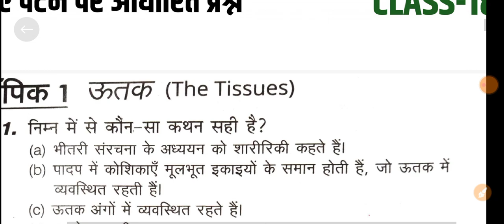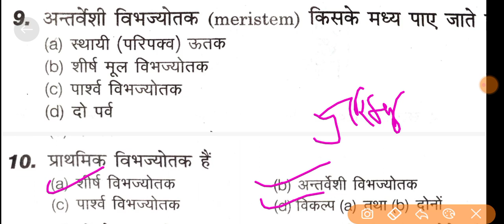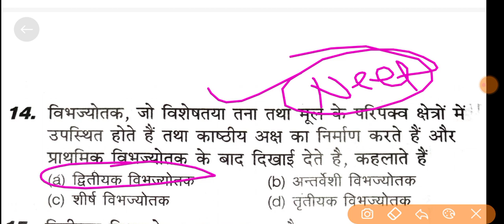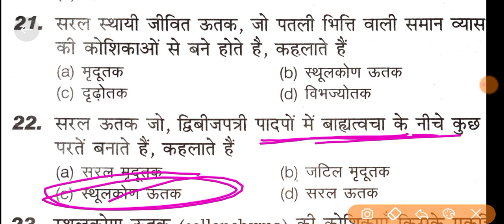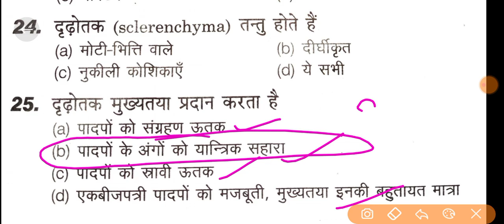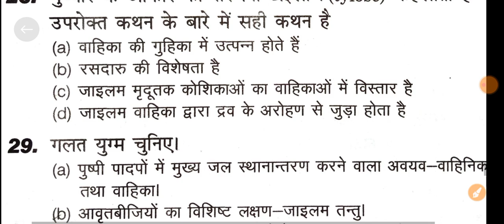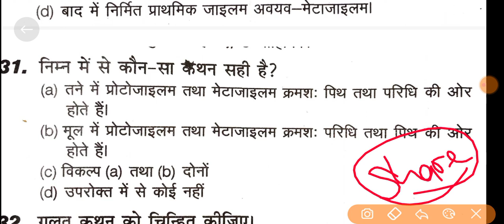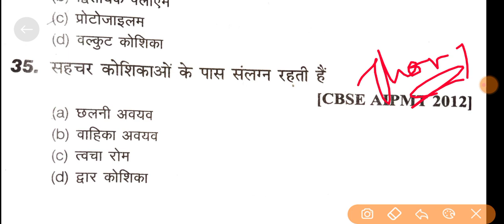BIOLOGY (Botany+ zoology) CLASS | CLASS-18 | Expected Questions | Top-30 Q |NEET/PNST/ANM EXAM